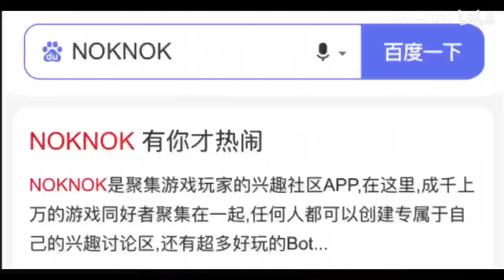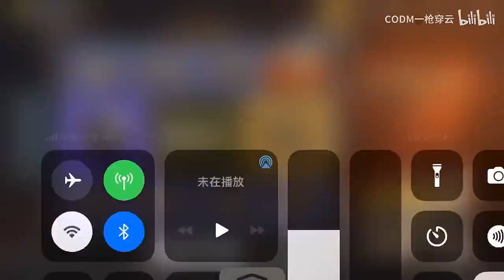【使命召唤手游】穿云又发福利啦！进来领手册补贴，每周CP点领到爽！CODM一枪穿云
授权合作主播：《紫荆十四》《CODM一枪穿云》《使命老鹰》